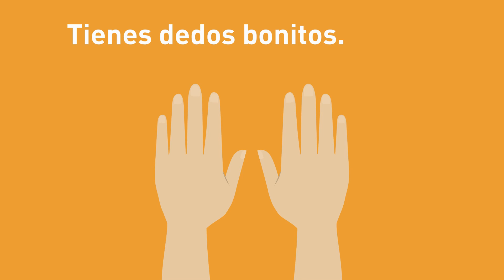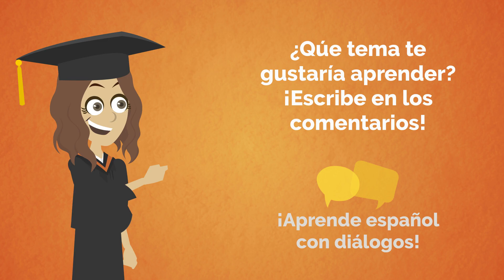Problemas de salud en español / Clase 12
"Miguel esta enfermo y tiene hambre" aprende a expresar necesidades y estados de salud en español. Visita al médico, diálogos con los compañeros de trabajo, conversaciones con el doctor, los medicamentos, la fiebre. Dolor de cabeza. Conversaciones del día a día sobre el estado de salud. Aprende español online con diálogos y situaciones diarias. Aprende a expresarte en esapañol con situaciones diarias. Conversación con el farmacéutico.  🔔